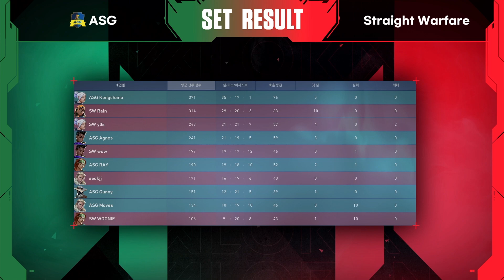[전국 샷VAL 자랑] Alpha Six Gaming(프로) VS Straight Warfare(아마추어) 대회 하이라이트 영상 l 전국 샷VAL 자랑 레디언트 스테이지 그룹 C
전국 샷VAL 자랑 레디언트 스테이지 그룹 C 1경기
Alpha Six Gaming(프로) VS Straight Warfare(아마추어) 대회 하이라이트 영상입니다.

라이브로 보고 싶으시다면?